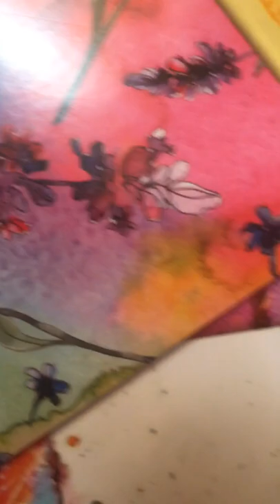3 мая 2022 г.